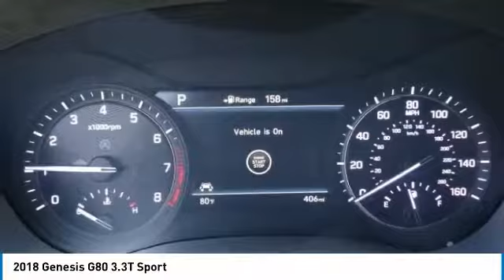2018 Genesis G80 Corona CA G0061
2018 Genesis G80 3.3T Sport

CardinaleWay Genesis
2530 Wardlow Road

Black 2018 Genesis G80 3.3T Sport AWD 8-Speed Automatic with SHIFTRONIC V6  Recent Arrival! Price does not include sales tax, license fees,  80 Doc and any other government fees.  Dealer installed accessories extra.  Price includes:  1,000 - Genesis Military Program. Exp. 05/31/2018    Vehicle price and availability are subject to change without notice.